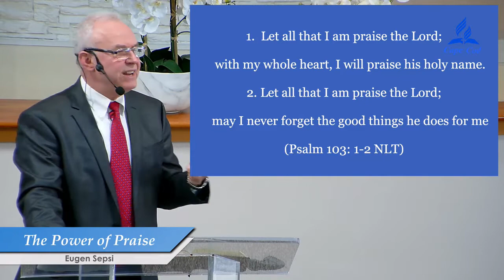The Power of Praise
Sermon by Eugen Sepsi